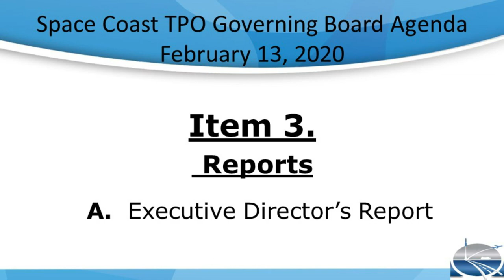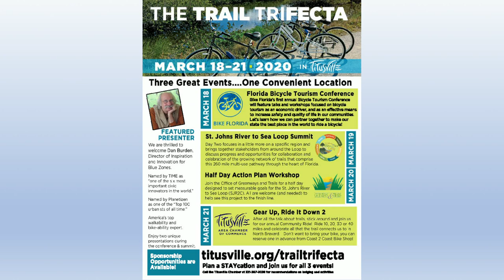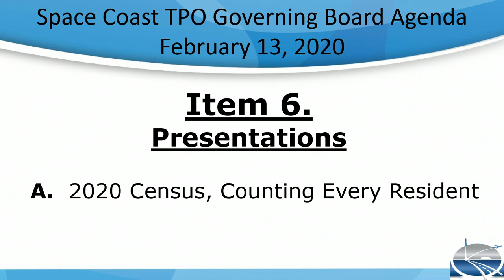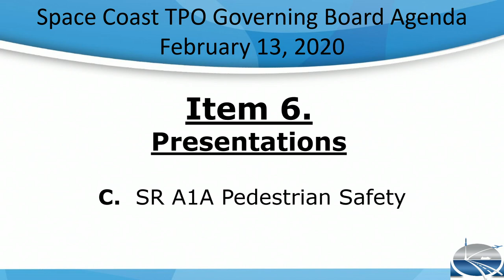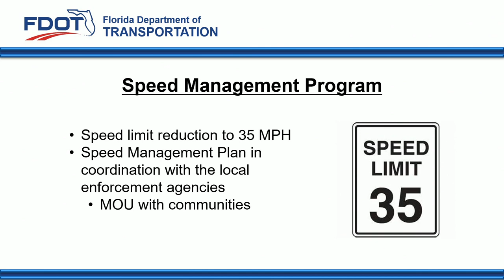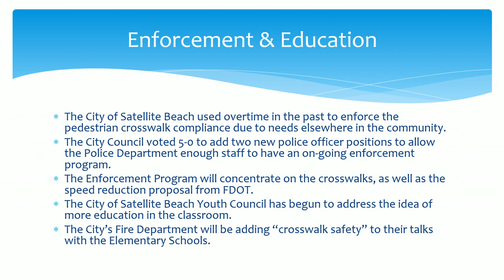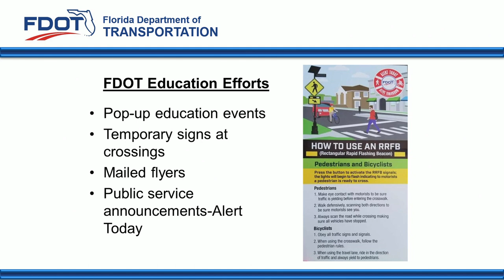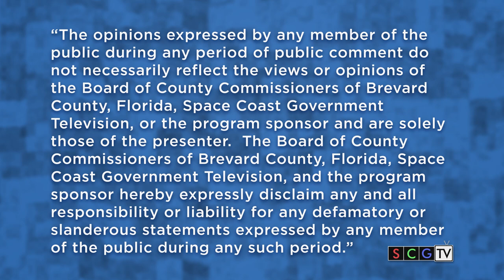February 13, 2020 - Space Coast TPO Governing Board Meeting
Main Agenda Items:
- Approve SCAT Transit Asset Management Plan
- Approve First Amendment to Restated Interlocal Agreement for Creation of the Transportation Planning Organization
- Approve Resolution 20-10, SCTPO Safety Performance Measures and Targets
- Presentation, 2020 Census, County Every Resident
- Presentation, US 1 Corridor Planning Study
- Presentation, SR A1A Pedestrian Safety